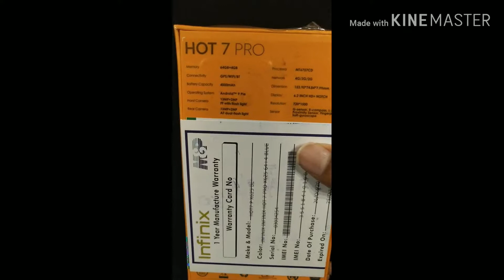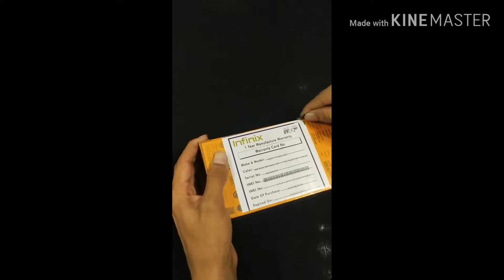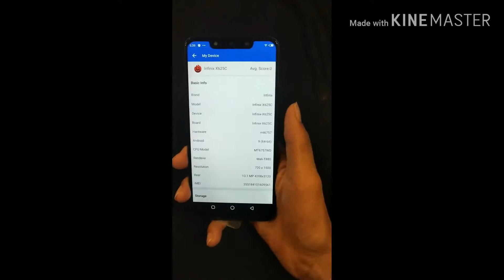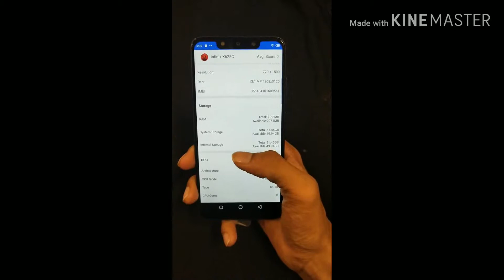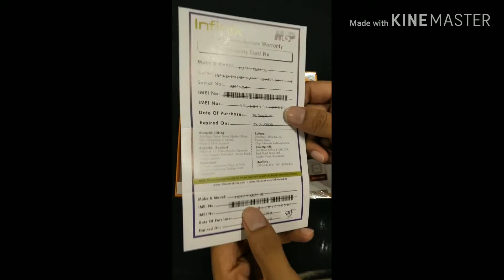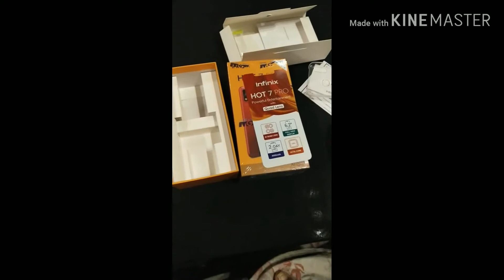Infinix Hot 7 Pro Unboxing And QUICK REVIEW || Price And Camera Quality || Urdu / Hindi Full Review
Infinix Hot 7 Pro price in Pakistan starts at Rs. 19,999. This is for the base variant that comes with 2GB of RAM and 32GB of internal storage.

Retail Price of Infinix Hot 7 Pro in Pakistan is Rs. 19,999.
Retail Price of Infinix in USD is $149.
Infinix Hot 7 Pro - A high-end Variant
Infinix has unveiled its new Hot 7 that is the new Pro variant of the company. The company has been launching so many handsets for the last few months and will carry on launching high-quality smartphones. The Infinix Hot 7 Pro is newly launched by the company with some high-end specs that will be the bright factor for its selling. The 6.2 inches IPS LCD display screen will give full HD+ the resolution of 720 x 1520 pixels. Infinix's Hot 7 Pro will run on the Android 9 pie which is the latest operating system available for the smartphones in the market. The company has powered the new Infinix Hot 7's with the MediaTek MT6762 Helio P22. The SoC of the handset is paired with 6 gigabytes of RAM and 32 gigabytes of internal storage. The RAM seems to be very powerful. The internal memory of the Hot 7 Pro by Infinix seems to be on the lower side. But there is no need to worry about it the microSD slot option will give a 128 gigabytes space option that will definitely solve memory problem. Infinix 7 Pro has got dual camera setup on the rear. The main sensor of the camera setup is 13 megapixels while the secondary of the pack is 2 megapixels. Infinix Hot's 7 Pro has also LED flash on the back as well as on the front. The selfie shooter of the smartphone is 13 megapixels along with 2 megapixels depth sensor. The Hot 7 Pro is packed with a powerful and long-lasting Non-removable Li-Po 4000 mAh battery. To protect your data from an unauthorized person there is a rear-mounted fingerprint reader as well. 7 Pro will available in Midnight Black, Mocha Brown, Bordeaux Red, Aqua Blue. Other tech giants like Samsung and Huawei have to come up with something new in order to create its impact.